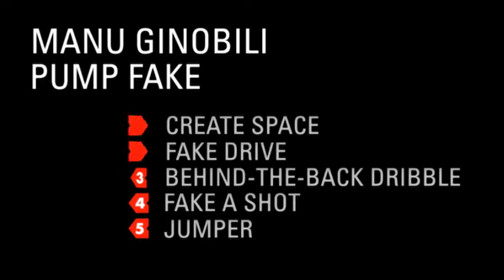Manu Ginobili I Pump Fake (Explanation)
Nike Basketball - Signature Moves - Manu Ginobili explains the Pump Fake